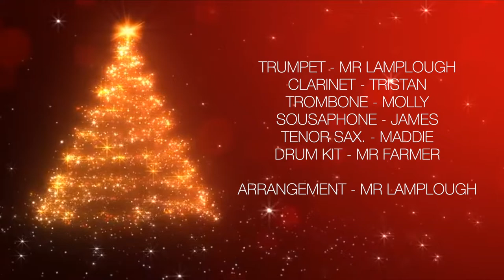23. JOY TO THE WORLD SGS DIXIE BAND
Here is the Stafford Grammar School Dixieland group playing an arrangement of "Joy to the World".  The group plays music in the style fo the early jazz groups of New Orleans and we hope that you enjoy their take on this well known carol, recorded for our Musical Advent Calendar 2020.